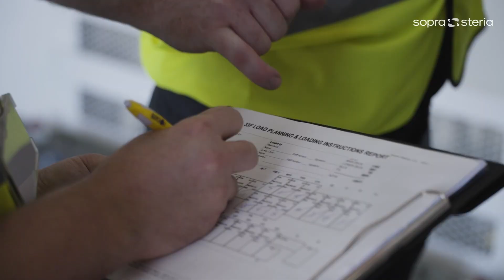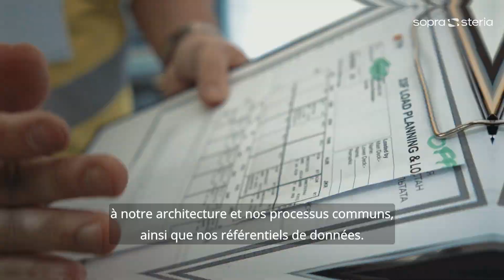Comment la data accélère-t-elle la croissance de Géodis ? | Sopra Steria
Acteur mondial de la logistique, Géodis connait une croissance soutenue qui s’est encore accélérée avec de nombreuses acquisitions à l’international 🚀 Mais pour déployer tout son potentiel, il lui fallait maîtriser cette croissance et la piloter en temps réel. C’est pourquoi Géodis s’est rapprochée de Sopra Steria.

Que pouvions-nous lui apporter ?
▶ La maîtrise d’indicateurs financiers et business cohérents via :
     📰 L’harmonisation des informations issues de chacune de ses entités.
     👨‍💻 Le pilotage automatisé de sa performance et une analyse prédictive garantie.

▶ L’excellence de notre expertise data.

▶ Management Accounting Blueprint (MAB), le projet data-driven qui a permis à Géodis d’évoluer vers une gestion des flux plus réactive, des opérations plus fluides et une qualité de service aux clients et aux utilisateurs finaux optimale. Déployée en moins de 18 mois après le lancement du projet, l’interface automatisée déjà fait ses preuves et pose les fondements d’une nouvelle stratégie qui place les données au cœur des opérations 📊

▶ Sopra Steria a accompagné GÉODIS à toutes les étapes structurantes du projet :
-  La consolidation et l’unification de données issues de 100 référentiels provenant des entités à l’international, en 6 mois seulement.

- La conception et la mise en œuvre d’une architecture data unifiée, permettant de faire émerger un langage commun et d’assurer la fiabilité du reporting en temps réel.

- L’acculturation aux méthodologies agiles des équipes de Géodis pour favoriser la diffusion des compétences et la conduite du changement.

Retrouvez les moments clés de notre vidéo ⤵️
00:00 Une nouvelle stratégie data pour Géodis
00:10 À propos de Géodis
00:35 Pourquoi un tel projet ?
01:00 Pour quelles performances ?
01:54 Les + de Sopra Steria

Vous avez aimé cette vidéo ? Vous avez une question ?
N'hésitez pas à mettre un "👍" et à nous laisser un commentaire !

Bienvenue sur notre chaîne YouTube officielle ! Sopra Steria, acteur majeur de la Tech en Europe avec +53 000 collaborateurs dans près de 30 pays, est reconnu pour ses activités de conseil, de services numériques et de développement de logiciels.

Sur la chaîne YouTube de Sopra Steria, vous découvrirez une multitude de contenus pertinents qui vous feront découvrir l'un des principaux acteurs de la transformation numérique. Explorez des parcours professionnels inspirants et rencontrez les experts à l'origine de l'innovation technologique. Plongez dans nos initiatives de responsabilité d'entreprise et découvrez comment nous nous engageons à avoir un impact positif sur la société. Gardez une longueur d'avance grâce à nos analyses approfondies des tendances technologiques émergentes, de l'IA à la cybersécurité. De plus, revenez sur nos principaux événements et découvrez comment nous façonnons l'avenir du numérique.

Nous ne sommes qu'au début de ce que nous pouvons accomplir ensemble. The world is how we shape it.